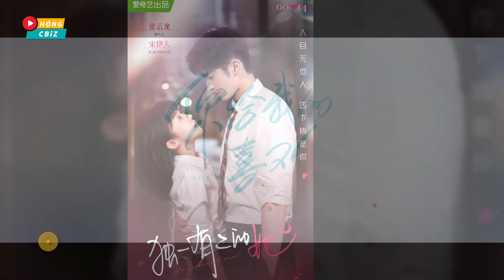Top 10 phim ngôn tình hiện đại Hoa Ngữ Oan Gia Ngõ Hẹp mới đáng xem nhất 2023|Hóng Cbiz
Những bộ phim thể loại ngôn tình oan gia ngõ hẹp thường được nhiều khán giả yêu thích. Bởi nội dung hấp dẫn, tình tiết phim vô cùng thú vị về những mối quan hệ ban đầu có thù oán với nhau, không ưa gì nhau nhưng sau này lại có quan hệ gắn bó tốt đẹp và đi đến chuyện tình cảm. Nếu bạn yêu thích thể loại phim này thì đừng bỏ qua top 10 bộ phim chúng mình giới thiệu sau đây nhé!